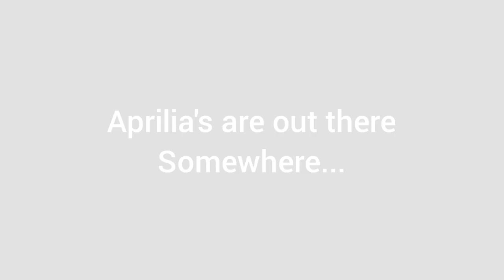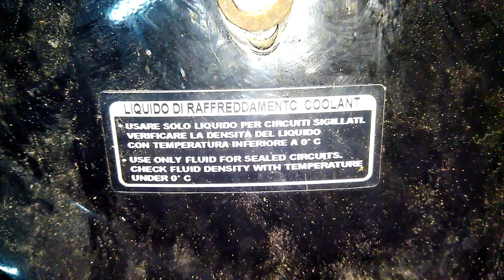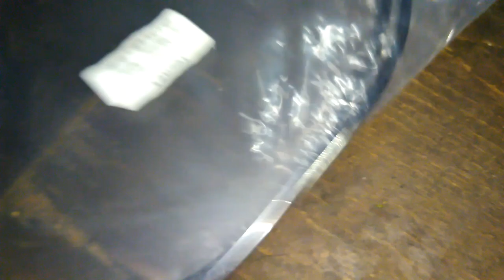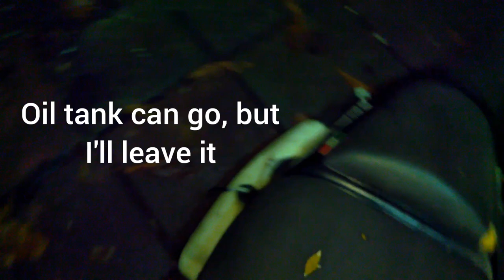Minarelli Air Cooled(AC) Aprilia SR50 1; Bought Condition Unknown, check over and some cleaning. WWW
Aprilia SR50 oldskool Minarelli AC.
Minarelli Air Cooled(AC) Aprilia SR50.
World wide winner